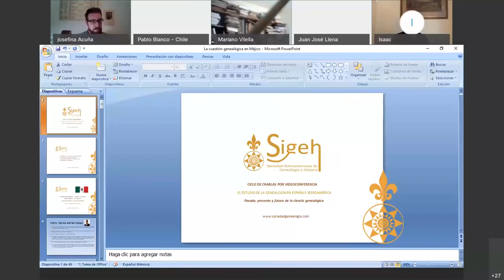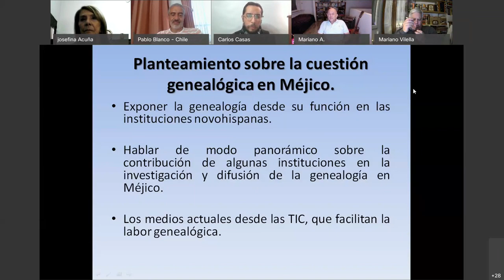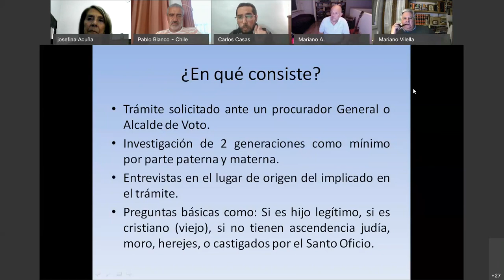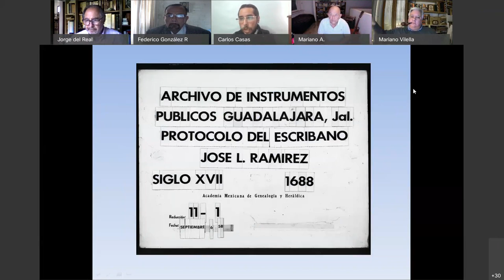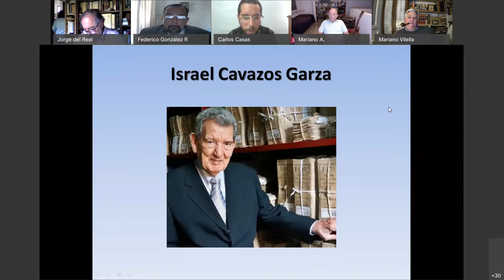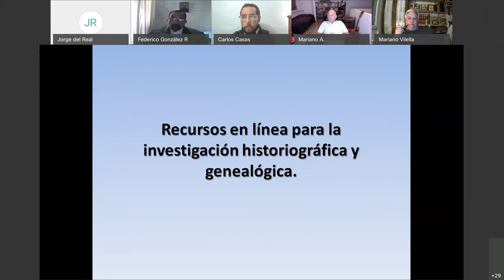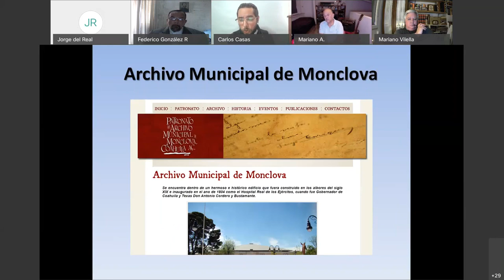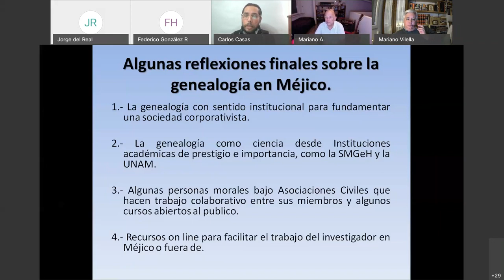Estudio de la genealogía en MÉJICO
Charla de Carlos Casas dentro del ciclo de charlas de la SIGEH sobre el estado del estudio de la genealogía en Iberoamérica y España.